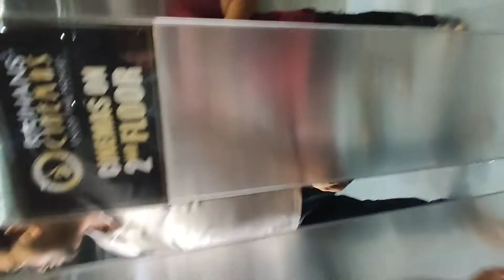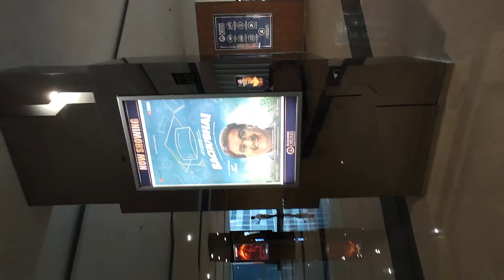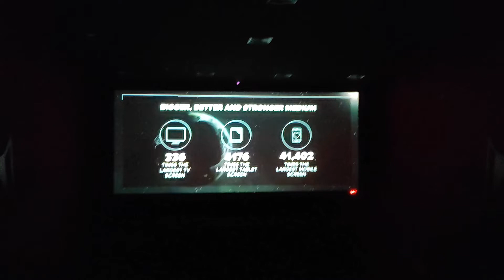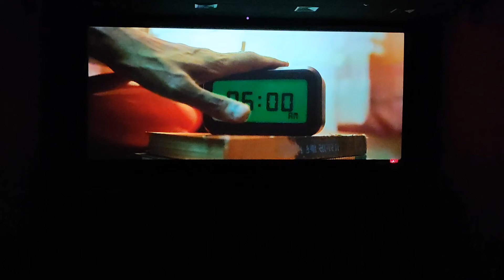MTC mall in velenja time of movie enjoy BACHUBHAI